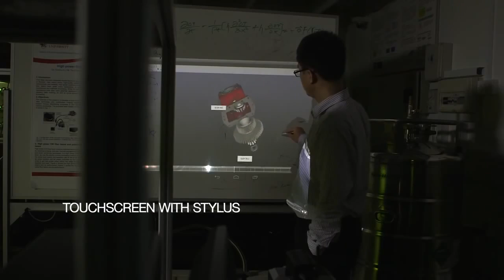TouchPico - interaktywny projektor